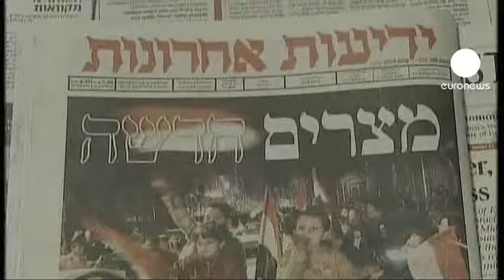Israël se réjouit des engagements de l'armée égyptienne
Avec l'agitation chez son puissant voisin, l'Etat Hébreu s'inquiétait de l'avenir de leurs relations.

Mais même après le départ de Hosni Moubarak, rien ne semble remis en cause.

Benjamin Netanyahou :

"Ce weekend, le président Hosni Moubarak a démissionné et a quitté le Caire. Le gouvernement d'Israël se réjouit de l'annonce de l'armée égyptienne selon laquelle l'Egypte va continuer à respecter le traité de paix signé avec Israël".